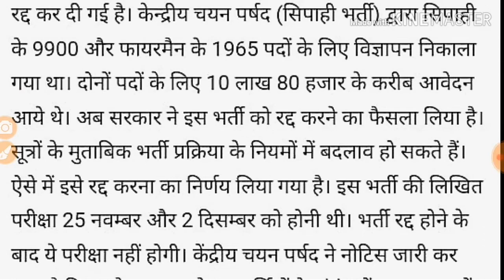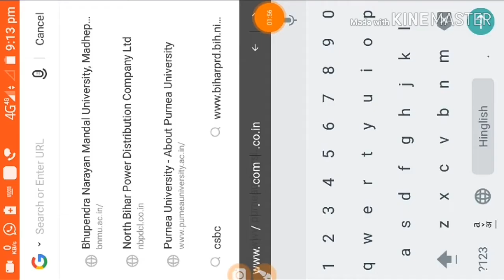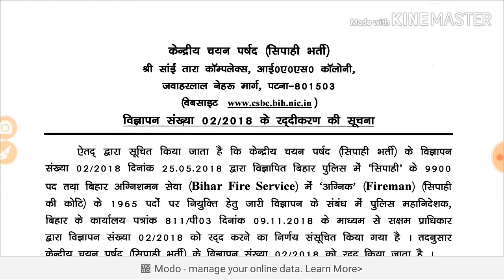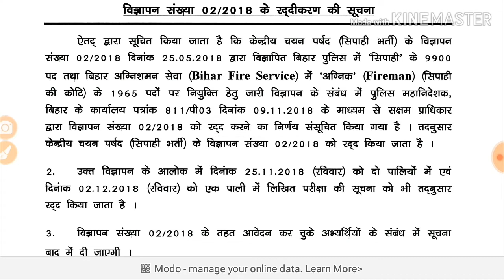बिहार पुलिस की परीक्षा रद्द || Bihar Police exam cancel🌷Samrat sir